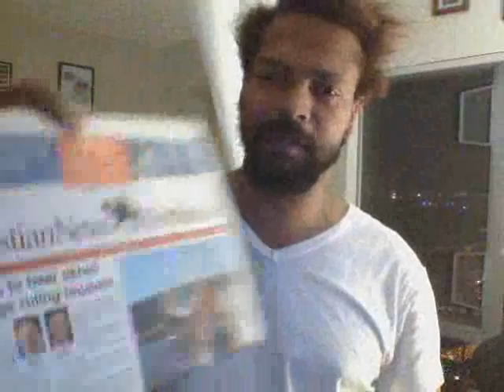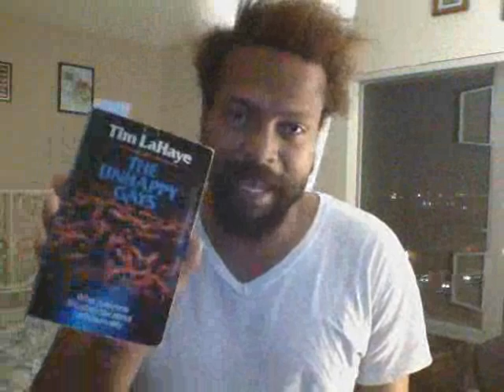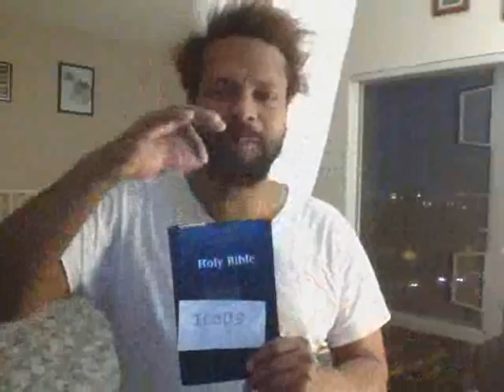DUCLAIRON'S NOVEMBER UPDATE ON LIFE AND SIN - 2 TIM. 2:4 - NOV. 23, 2015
The Church in Portland (aka - The Church At Seattle/Grace Gospel Faith International Church Fellowship)
Kevin Ernst Duclairon - Persecuted Preacher